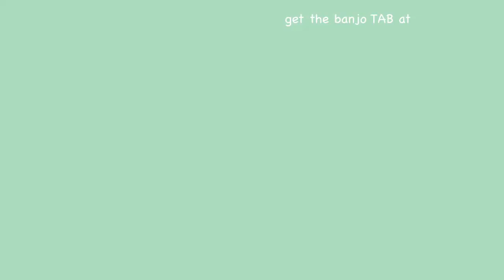3 Finger Banjo - Tune (and Tab) of the Week: "John Greer's Two-Step"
Source: the inimitable Hobart Smith.

To LEARN TO PLAY FINGERSTYLE BANJO in any style (bluegrass/scruggs, old time 2 finger, 3 finger..) the Brainjo way, check out

To hear this song played in CLAWHAMMER BANJO style, go

More banjo songs and learning resources are on their way.